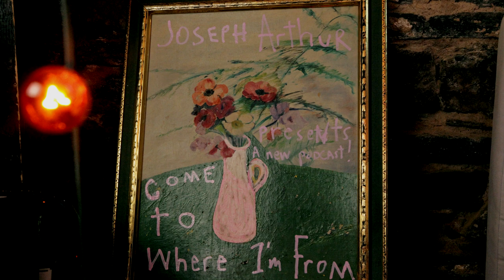NINET TAYEB: Come To Where I'm From Episode #30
Ninet Tayeb came on the podcast today and the conversation was flowing really well about her wild musical journey starting on Israeli Idol where she became an overnight superstar and how that led to the discovery of her authentic voice (and the subsequent fall out that that created) And then it came around to PTSD and I brought up Ho’oponopono and that’s when the conversation really took off as we discovered that each of us were practitioners of this incredible mantra. The result was so fun, inspiring and enlightening. Can’t wait for y’all to hear it! Looking forward to this episode dropping in mid September. Ps Remember tomorrow is Ho’oponopono Friday! Join us on the spirit network 5pm eastern. Ho’oponopono meditation (ten minutes or more) Raise the vibration! I love you. I’m sorry. Please forgive me. Thank you.